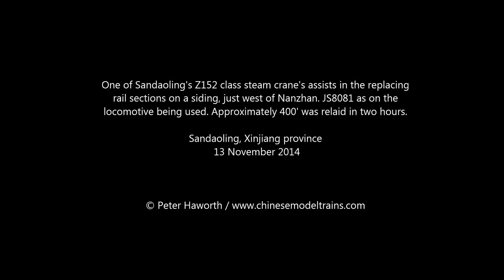Chinese Railways - Siding At Sandaoling Replaced With Steam & Man Power; JS 2-8-2 & Z152 Steam Crane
A team replaces a siding just south of the washery at Nanzhan (one served by the deep mine railway system). A couple of hours was spent here watching new 50' track sections lifted into place and the old rails lifted onto a flat car. The crane was one of a fleet of steam cranes operated by the Sandoaling coal railway. The locomotive at the helm of the train was JS 8081.

Footage was off the DSLR and hand held so not perfect, but certainly an interesting view of the track team at work.

13 November 2014 - Sandaoling, Xinjiang province, China